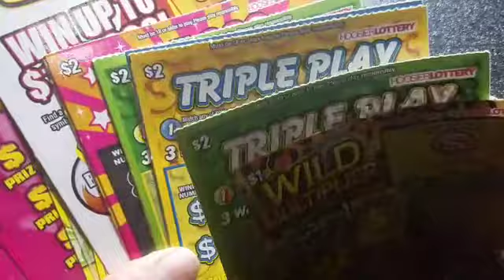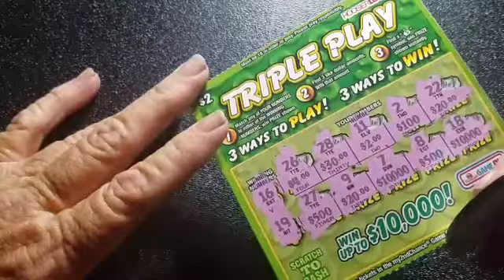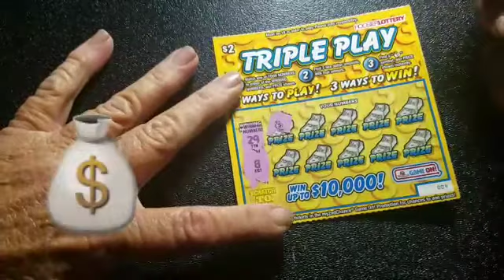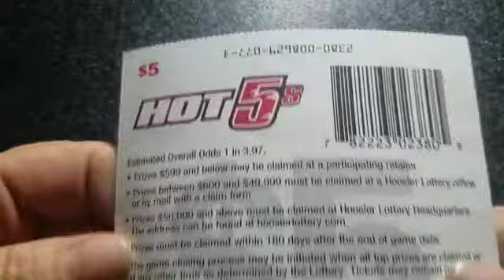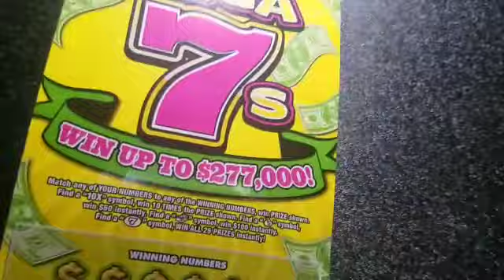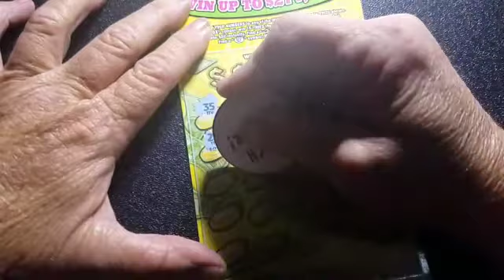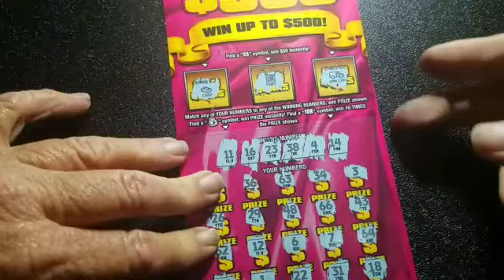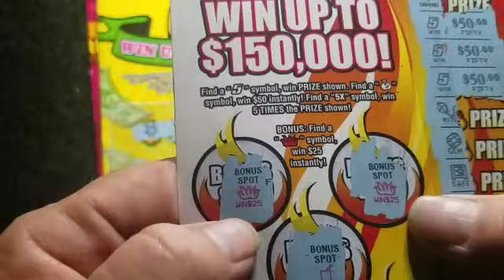BOOM TIME IN INDIANA 😁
I scratch tickets from all over the country of different states and share my Adventures through video for those who cannot afford to travel